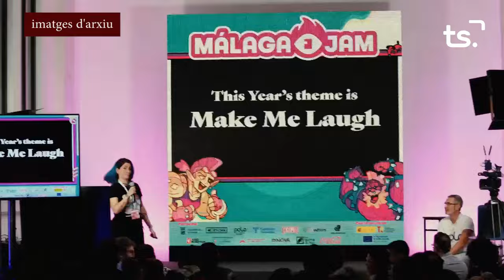INFORMATIU 2024 04 03